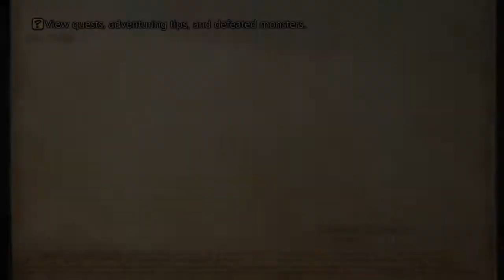FINAL FANTASY XII THE ZODIAC AGE Part 29 Espers & more Hunts before Phon Coast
This episode is on espers and hunts.
The Espers are;
Zeromus 8:39
Exodus 1:24:58

The Hunts are;
Vorpal Bunny 25:25
Mind Flayer 35:09
Bloodwing 45:10
Atmos 1:01:58
Carrot 1:04:07
Braegh 1:09:20
Roblon 1:33:33

The Rare Mob;
Grey Molter1:50:05